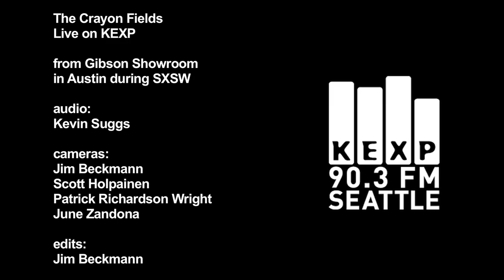The Crayon Fields - Timeless (Live on KEXP)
The Crayon Fields perform "Timeless" live from the Gibson Showroom in Austin during KEXP's broadcast during SXSW. Recorded 3/17/10.